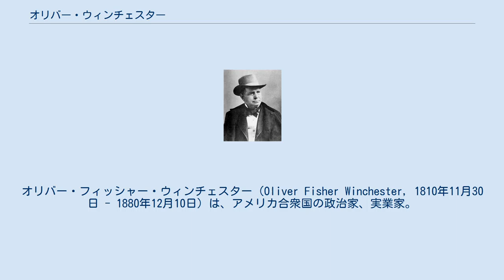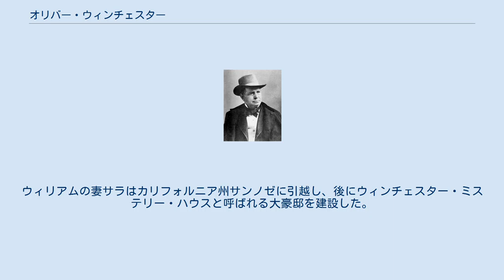オリバー・ウィンチェスター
オリバー・フィッシャー・ウィンチェスター（Oliver Fisher Winchester, 1810年11月30日 - 1880年12月10日）は、アメリカ合衆国の政治家、実業家。
武器会社ウィンチェスター・リピーティングアームズの創業者。
 1810年11月30日、父サミュエル・ウィンチェスターと母ハンナ・ベイツの息子としてボストンで生まれる。
1834年2月20日にジェーン・エレン・ホープと結婚。
アン、ウィリアム、ハンナの三児に恵まれた。
 ウィンチェスターライフルの製造、販売を行うウィンチェスター・リピーティングアームズ社を創業した。
同社は当初ニューヨークとコネチカット州ニューヘイブンで衣類製造業を営んでいた。
この時期にウィンチェスターは銃器メーカーのスミス&ウェッソン社が財政難に陥ることを予測し、1855年に同社の子会社であるボルカニック・リピーティングアームズ社を買収した。
その2年後、筆頭株主となったウィンチェスターは同社をニューヘイブンに移転させ、ニューヘイブン・アームズ社に社名を変更した。
 しかしこの会社は当時、商品のヴォルカニック銃の信頼性の低さ位に起因する返品に苦しんでいた。
この銃の実包は中空の円錐形の玉に黒色火薬を充填し、コルクの導火線で密封する形式であった。
連発銃としての設計では他社製の銃をはるかに上回っていたが、ピストルやライフルで使用される25口径・32口径の実包は競合他社製のものより信頼性・品質が大きく劣っていた。
 ウィンチェスターは優秀な技術者であるベンジャミン・タイラー・ヘンリーに問題の解決を任せた。
ヘンリーはヴォルカニック連発ライフルのフレームとマガジンを真鍮製44口径実包を収容できるサイズに変更した。
これによって新会社の経営は軌道に乗り、1860年10月16日にヘンリーライフルと名付けられた。
 ヘンリーライフルは6年間に約1万2千挺が生産された。
ヘンリーライフルの成功に伴い、同社はウィンチェスター・リピーティングアームズ社に社名を変更した。
さらに1866年には従業員のネルソン・キングが、ヘンリーライフルに側面装填口や先台を付けるなどの改良を施した初代ウィンチェスターライフル「M1866（イエローボーイ）」を開発した。
 オリバー・ウィンチェスターは政治の世界でも活躍し、ニューヘイブン市コミッショナー、1864年大統領選挙における選挙人、コネチカット州副知事（1866年から1867年）などを歴任した。
 1880年12月10日、家督を息子のウィリアムに譲って亡くなった。
しかし、息子のウィリアムも翌年3月に結核で亡くなった。
ウィリアムの妻サラはカリフォルニア州サンノゼに引越し、後にウィンチェスター・ミステリー・ハウスと呼ばれる大豪邸を建設した。
 ^ Wagner, Richard Allan. “The Truth About Sarah Winchester, the Belle of New Haven”. The Truth About Sarah Winchester. 2019年6月27日閲覧。